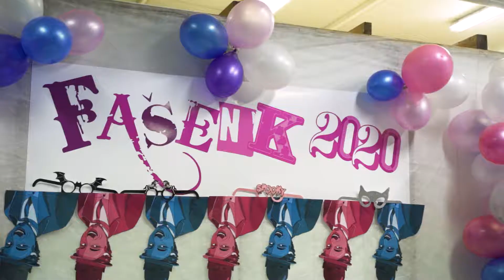FAŠENK 2020 Official After Movie - Študentsko - Mladinski Klub KLINK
Uradni after movie prireditve FAŠENK 2020 v organizaciji Študentsko - mladinskega kluba KLINKA. Letos so na oder stopili RedLips, Vladi Kreslin in Mali Bogovi ter Tabu.